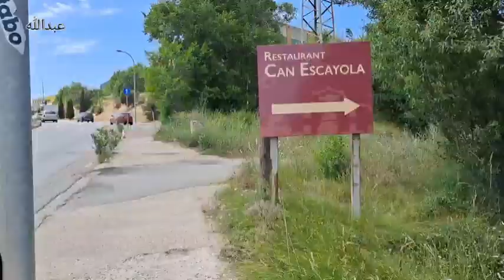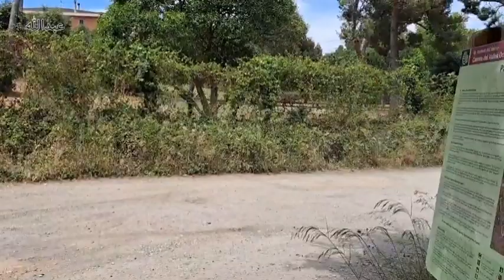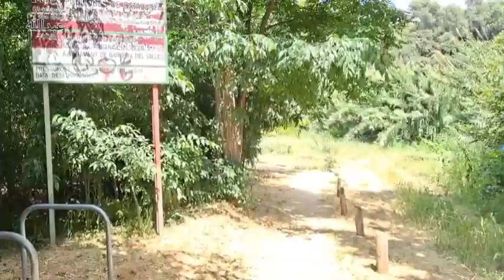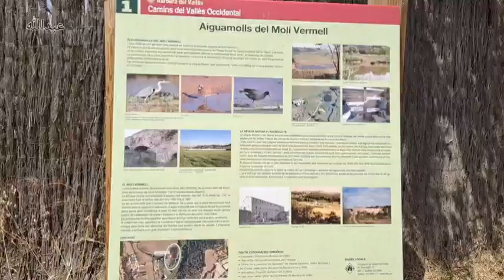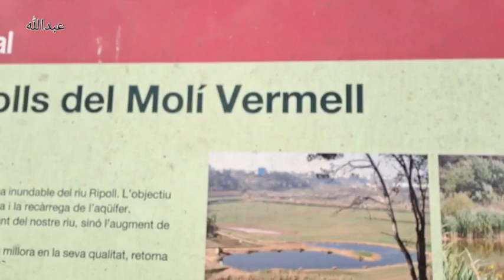تائه في الطبيعة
أجمل اللحظات هي حين تكون تائها في وسط الغابة، لا تشعر بمرور الوقت لا تعرف الإتجاه الصحيح، تبحث عن طريقة تجعلك تخرج من وسط مكان لا يوجد أحد برفقتك سوى الطيور والعصافير، من خلالها تحس انك تعيش في عالم منعزل، إحساس جميل وغريب في نفس الوقت. بعد خروجي من الغابة بسلام فكرت أن أشارك متتبعي قناتي هذه التجربة الفريدة من نوعها وأرجو أن تفيدكم أيضا